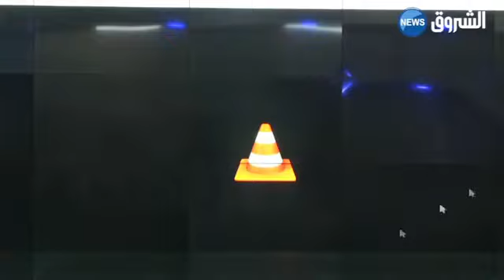Le directeur de la police judiciaire devant les médias et les videos des criminels en direct